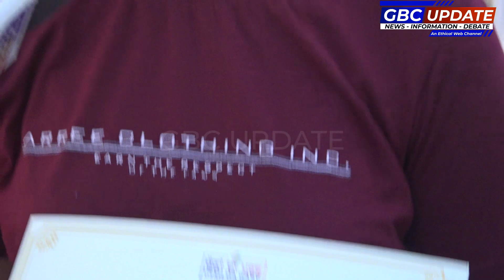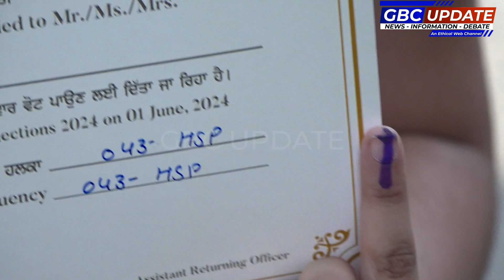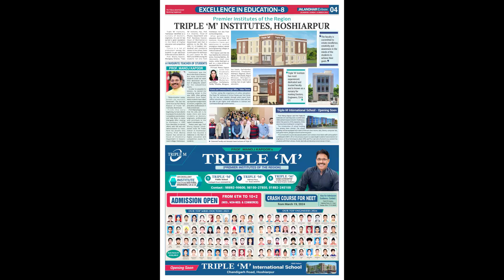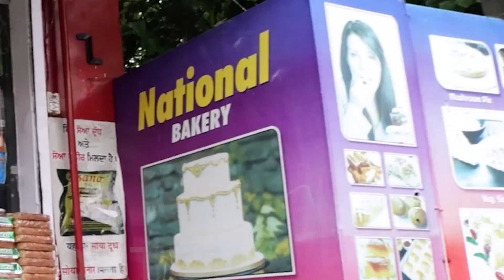ਅੱਛਾ ਲੱਗ ਰਹਾ FIRST ਟਾਈਮ ਵੋਟਿੰਗ ਕਿ ਹੈ ਹਮਨੇ ਕਿਸੀ ਕੋ | GBC UPDATE